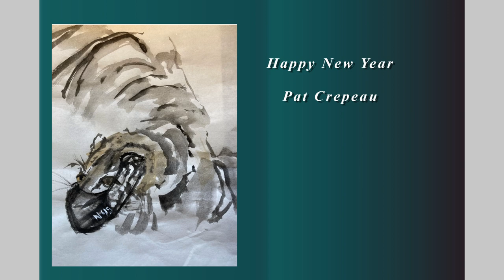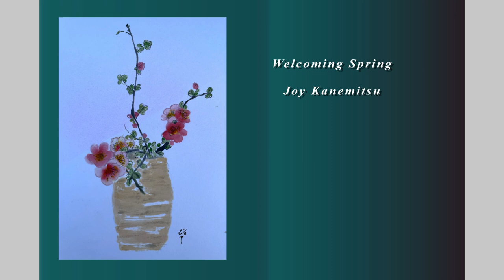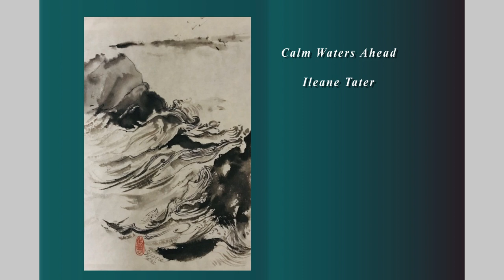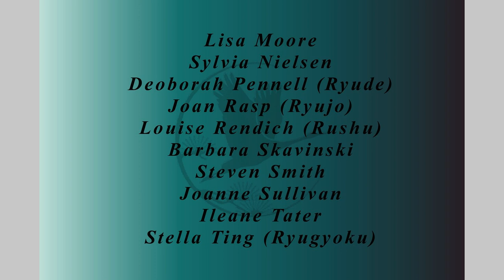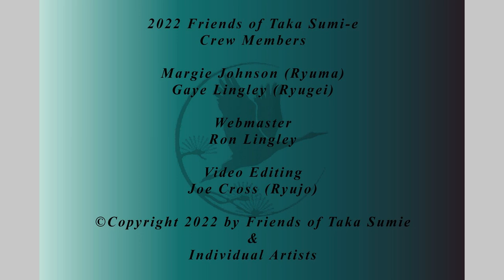2022 Friends of Taka Sumi-e 2nd Virtual Show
Friends of Taka Sumi-e 2nd virtual and 19th annual show of Japanese brush painting.

The Friends of Taka Sumi-e is an art-based society in San Diego, California dedicated to following the traditions of suibokuga (sumi-e) /nihonga style Japanese brush painting.